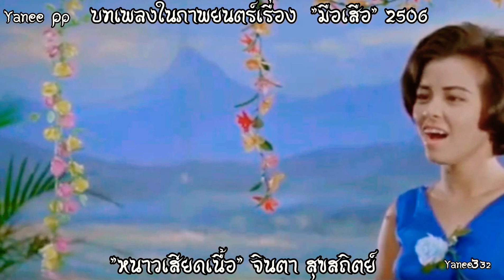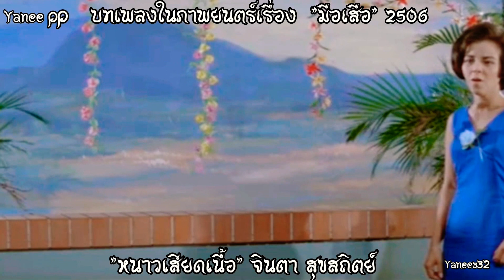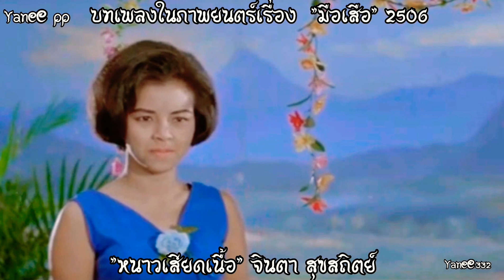รวมบทเพลงในภาพยนตร์ "มือเสือ"